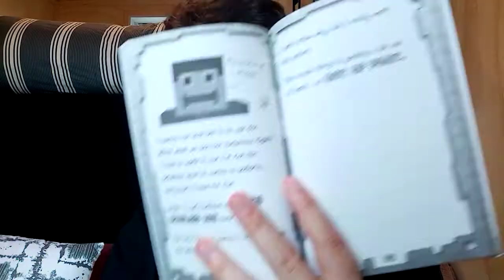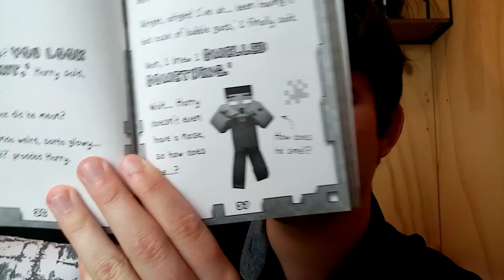Diary of a Minecraft Creeper Book 3 reviewed by Josh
Our Westpac Duffy Theatre actors are reading some of their favourite books, read along at home or just sit back and enjoy!

Today,  Joshua Bruce reviews The Diary of a Minecraft Creeper Book 3!